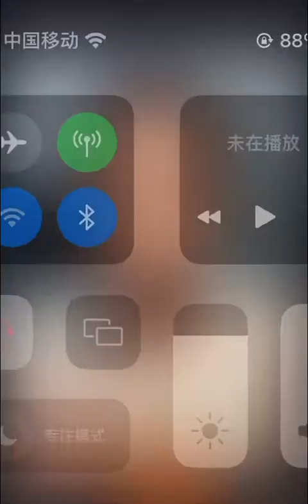กินกุ้งดิบ ASMR MUKBANG RAW Shrimp TigerShrimp Soysauce spicysauce 나도 한입만 팔뚝만한 타이거새우 간장새우 새우먹방 #145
asmr asmrsounds mukbanglavlog mukbang asmreating asmrfood asmrvideo asmrcommunity asmrmukbang asmrchocolate asmrsound asmrrelax कच्चे झींगा खाओ กินกุ้งดิบ # أكل الروبيان النيئ шикі асшаяндарды жеу#생새우를 먹다
感謝所有觀看我視頻的人我愛你♡
मेरे वीडियो को देखने वाले सभी लोगों का धन्यवाद आई लव यू
제 영상을 보시는 분들 모두 고마워요 사랑해요♡
ขอบคุณทุกคนที่ดูวิดีโอของฉัน ฉันรักคุณ♡
Grazie a tutti coloro che guardano il mio video ti amo♡
Thank you to everyone who watches my video I love you♡
Danke an alle, die sich mein Video I love you♡ angesehen haben
Merci à tous ceux qui regardent ma vidéo je t'aime ♡
私の映像をご覧になっている方は皆ありがとうございます。
شكرا لكل من شاهد الفيديو الخاص بي انا احبك
ຂອບໃຈທຸກຄົນທີ່ເບິ່ງວີດີໂອຂ້ອຍຮັກເຈົ້າ
Kiitos kaikille videoni katsoneille Rakastan sinua ♡
Bedankt aan iedereen die mijn video heeft bekeken, ik hou van je